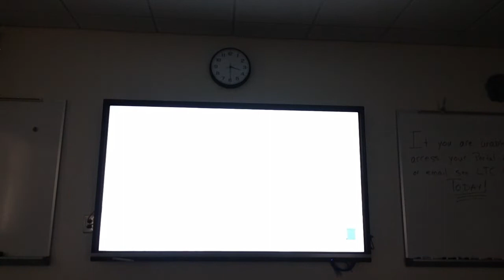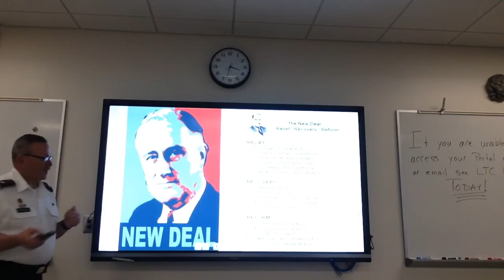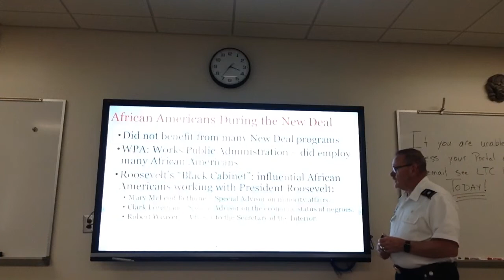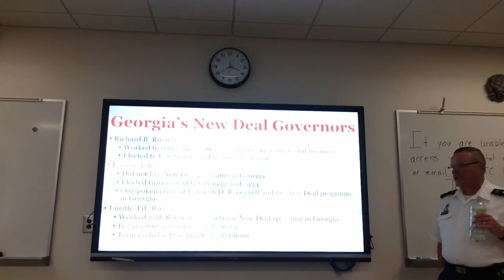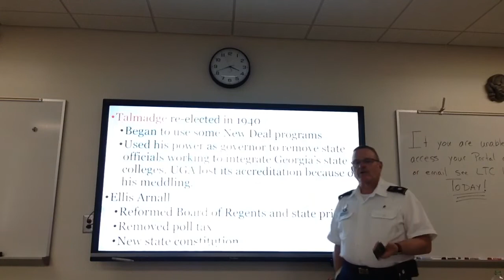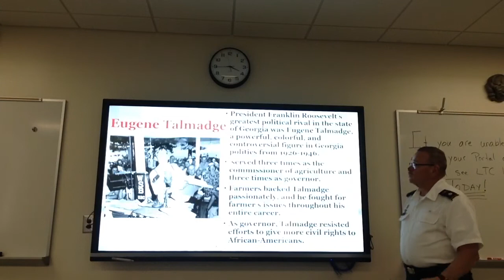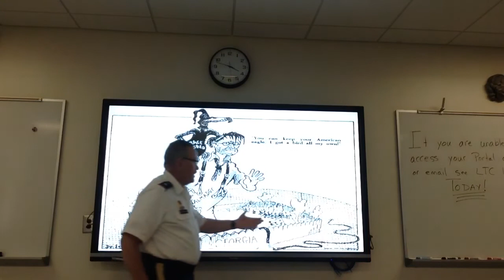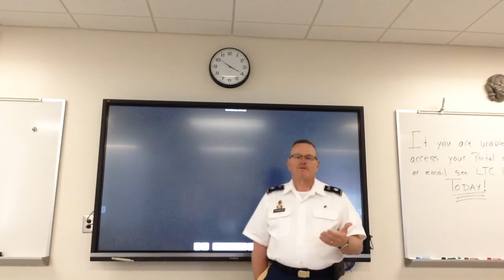The New Deal in Georgia